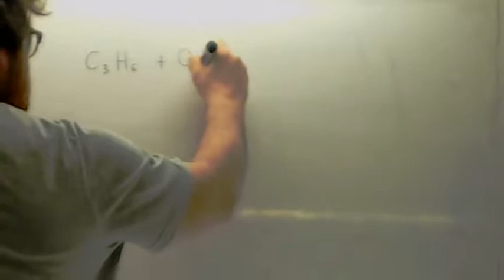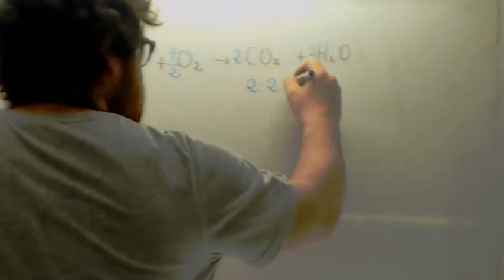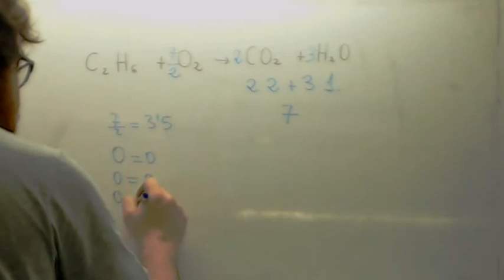Balanceo de ecuaciones quimicas 07 Usero